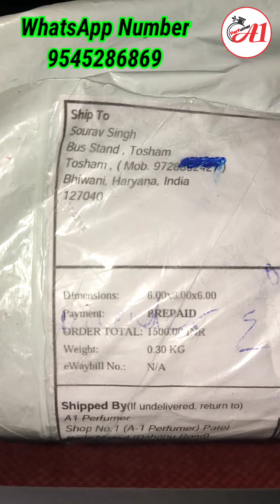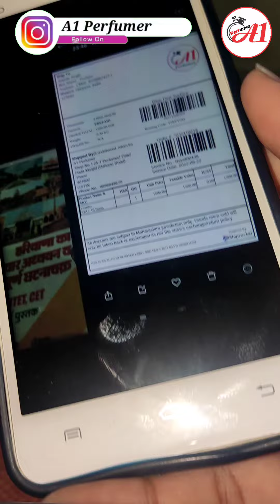Customer Review || Customer Feedback || Customer Unboxing Video || Perfume Unboxing | Attar Unboxing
The Most👍🏿Liked Fragrance Definitely Try 😊nce.

👇🏿Whatsapp Order Contact 👇🏿

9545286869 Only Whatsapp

YouTube Channel A-1 Perfumer 👇🏿

A_1Perfumer Attar Perfume attar perfume making Top Perfume for Men top perfume for women perfume guru perfume guru india fragrance oil long lasting perfume for women long lasting perfume for men naaz perfumes review naaz perfumes online,Adil Qadri Perfume top 10 attar in the world attar vs perfume most popular attar in india attar review hindi black orchid attar foog black attar perfume figo black attar A-1 Perfumer Mumbai Attar Market Mumbai MarketTop Not @a1Perfumer
Top 5 Attar Top10 Attar Top Branded Perfume Clone Prowberty Property
Garmi Me Konsa Attar Use Kare Garmi Ke Liye Best Fragrance Khush Khsh Khas Kannuj Kannuj Famous Attar natural Attar